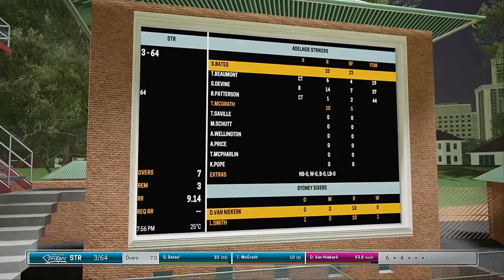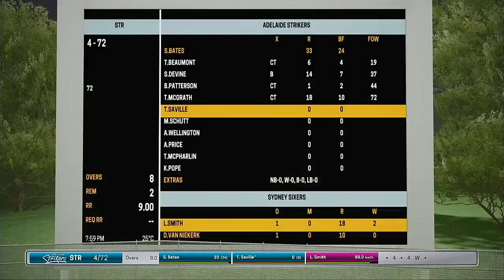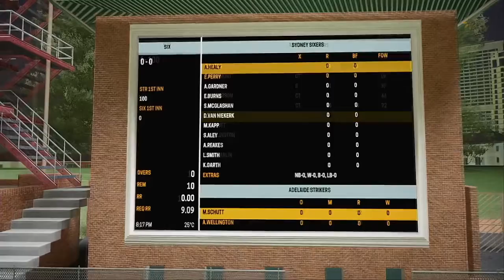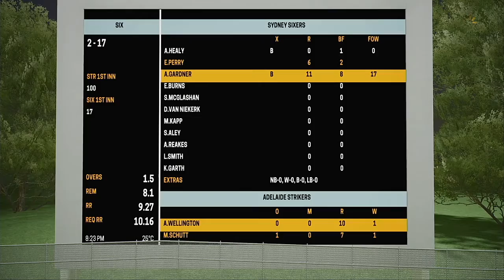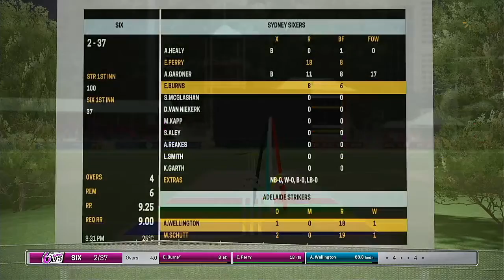WBBL 05 Match 50 Sydney Sixers VS Adelaide Strikers